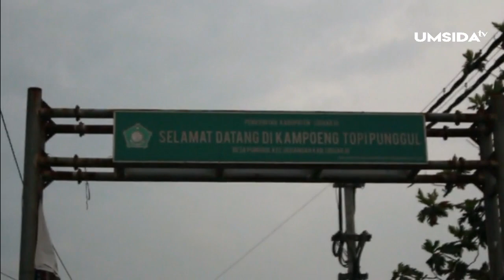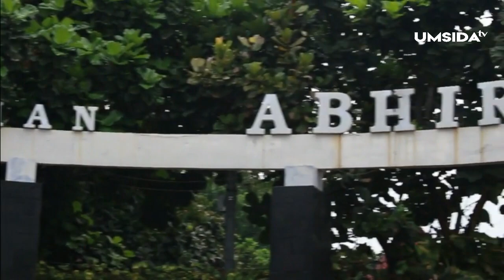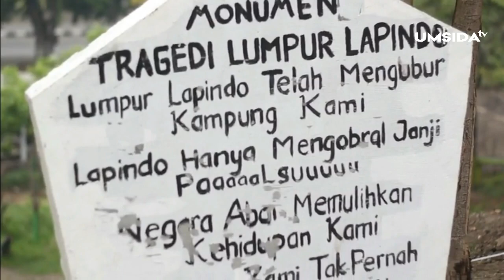ICOMNEWS15 - IKOM A1 '15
ICOMNEWS15 adalah warta berita softnews yang di tayangkan di Umsida Tv, Program Acara ICOMNEWS15 berisi informasi seputar daerah Sidoarjo yang  meliputi informasi : Kuliner Malam , Kampung Wisata , Taman Keluarga , dan Wisata Keluarga , yang jarang orang ketahui dan juga bisa menjadi refrensi bersama keluarga .

Konten :
Streetfood Taman Pinang Sidoarjo
Kampung Topi
Taman Abhirama
Lumpur Lapindo

Dosen Pengampu :
Nur Maghfirah A,M.MedKom

News  Reader : Elisha Widya Putri

Repoter  1  : Rico Widoseno R
Repoter 2  : Prita Indah
Repoter 3  : Dessy Nanda Sari
Repoter 4  : Ibham Dzidni

Kameramen :
Rico Widoseno
Ibham Dzidni
Lars Rasio
Dessy Nanda Sari

Script Writter :
Raka Mardian

Creative :
Anisa Fitriani
Raka Mardian

Editor :
Elisha Widya Putri
Isti Fattimatuzzarah Hatifa